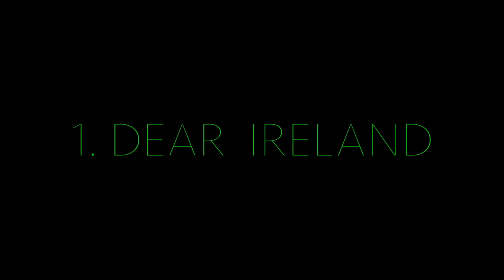DEAR IRELAND - Clare Cunningham - TEASER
DEAR IRELAND - EP/ALBUM

Exclusive release August 13th to iTunes/Apple Music - LINK
Official full release August 27th on all streaming and digital platforms - LINK

Tracks 1,2,3 recorded and produced and by Eddie Gore and Justyna Kelly, RCA studio C, Nashville, TN,
Mastered by Colin Rowe
Track 2 co-produced by Steve Cropper

Track 4 recorded and produced by Rodney ‘DRAC’ Gibson, Aqua Boogie Studios, Nashville, TN
Mixed and Mastered by Tedd Tjornhom and 'DRAC' at Fleaux Motion, Nashville, TN

Track 5 recorded, produced and mastered by Colin Rowe, Magothy River Studios, Nashville, TN